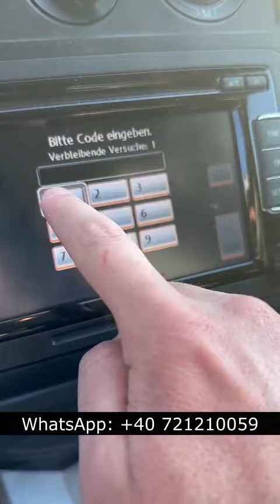Générer Code Autoradio Audi, Comment Réinitialiser Code Autoradio, Code Autoradio Honda En Ligne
Vous avez une radio et vous avez besoin du code de déverrouillage? Simple, rapide et pas cher !

Pentru mai multe info, detalii, poti accesa cu incredere site nostru